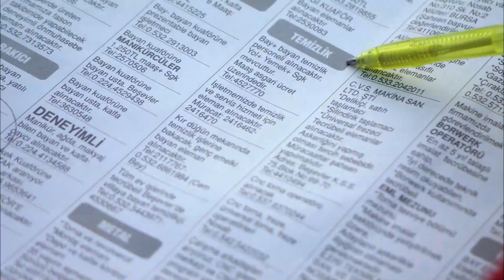Борьба Асие Стоять На Ногах - Красная Косынка Турецкий Сериал 75 Серия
Красная Косынка Турецкий Сериал 75 Серия - Борьба Асие Стоять На Ногах
Я не опустошена